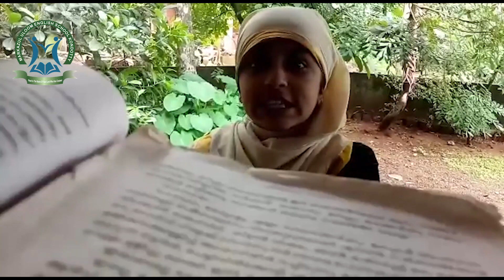Markazul Uloom Senior Secondary School - Virtual Assembly on Basheer Dinam.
MarkazulUloom SeniorSecondary School - Virtual Assembly on BasheerDinam.